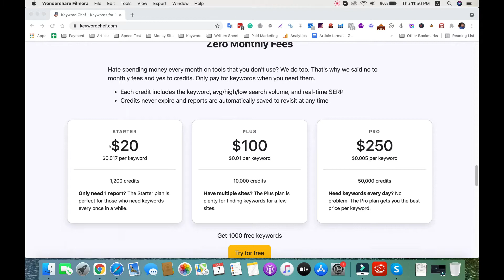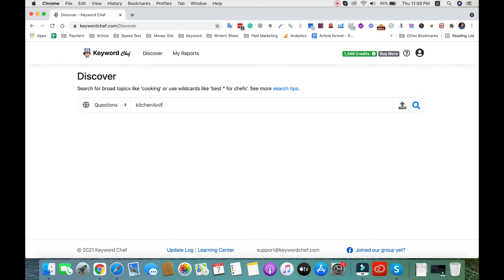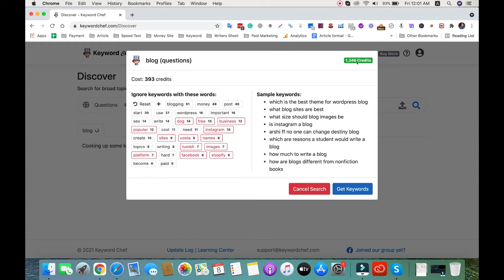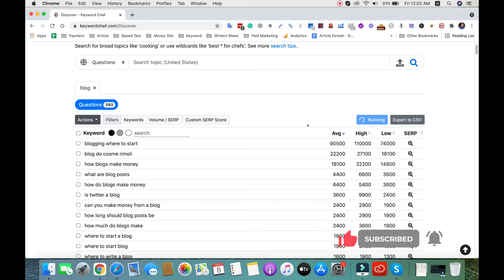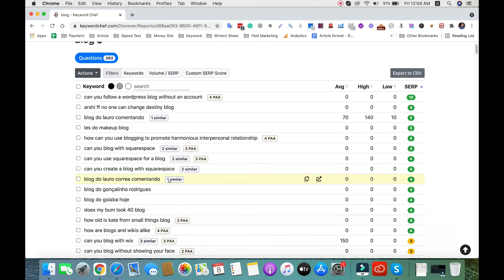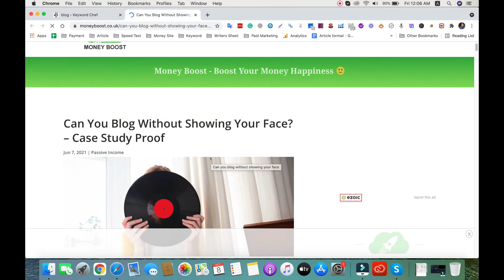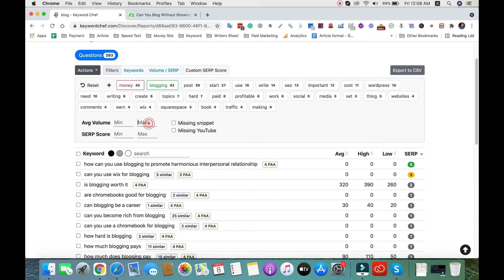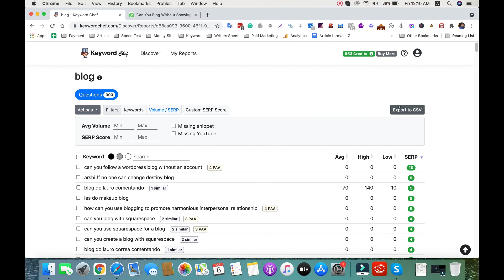How To Find Low Competitive Keywords That Rank Insanely Fast | Keyword Chef Review